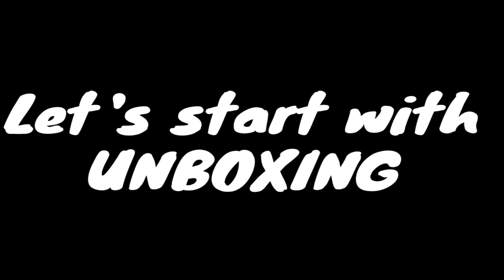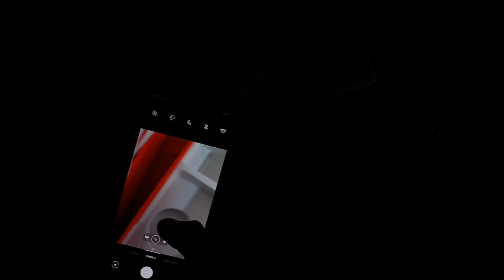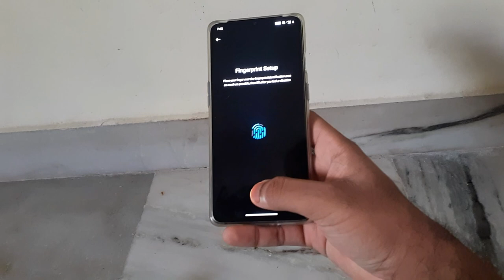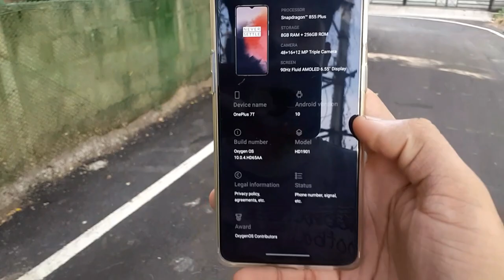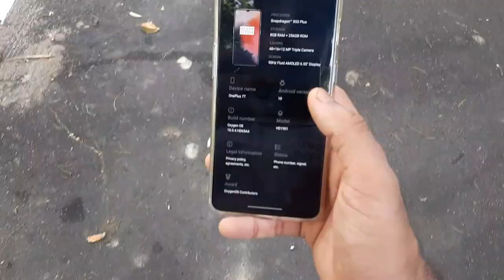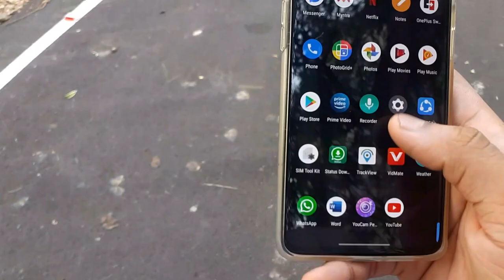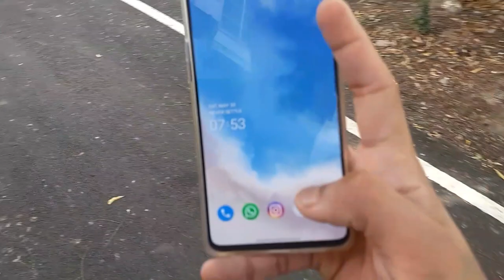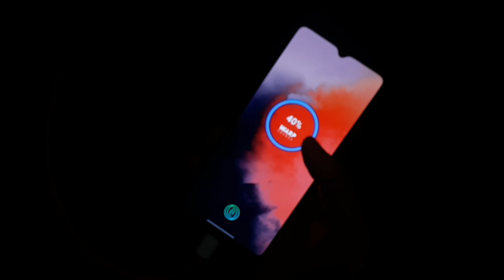ONEPLUS 7t : 📱 Unboxing & Review || Is it value for money?|| Buying 2020 || better than 8 & 8pro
VALUE FOR 💰 product
Trust me You can buy this mobile in 2020 also
best mobile than
 ONEPLUS 8 & ONEPLUS 8 pro
Best buy in
Test-Exclusive-748/dp/B07DJLVJ5M
FOLLOW ME ON
FOLLOW OUR CHANNEL ON
THANKYOU😀